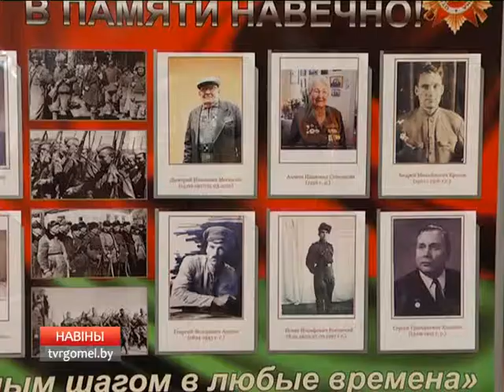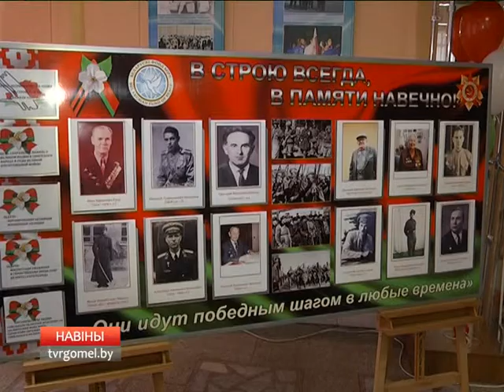На Гомельщине стартовала акция Белорусского фонда мира «В строю всегда, в памяти навечно!»